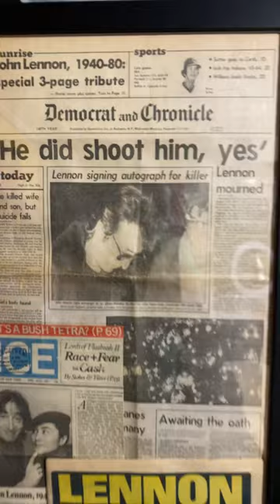Dec 8,1980 John lennon died